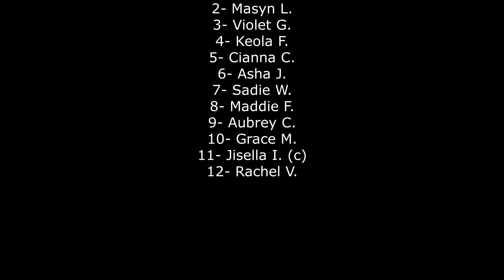Woodlands Girls HS Rugby Vs Rock Rugby Girls 1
Woodlands HS Girls V Rock Rugby HS Girls
Laredo, Tx 1/25/2020
W 26-5

Aubrey Crist #9
Kicker, Flyhalf, Scrumhalf, Sweeper